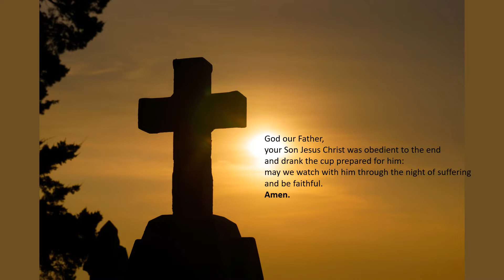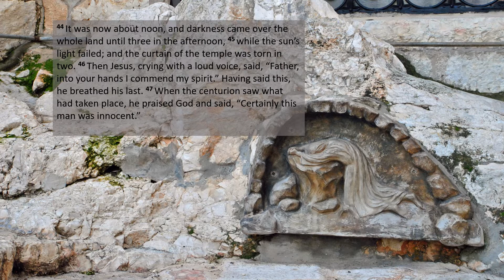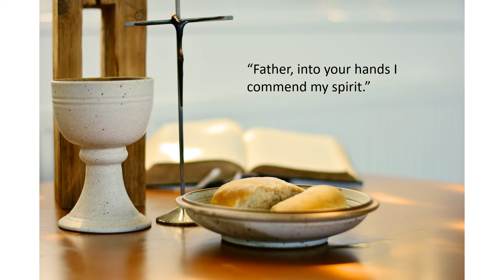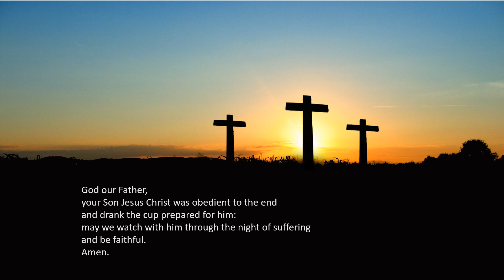"Into your hands I commend my spirit" - Holy Week reflection for Maundy Thursday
The fifth in a series of videos we have produced with reflections around the words of Jesus on the cross. Today - Into your hands I commend my spirit. Reflection by John Boylan, music Mozart Requiem Introit.